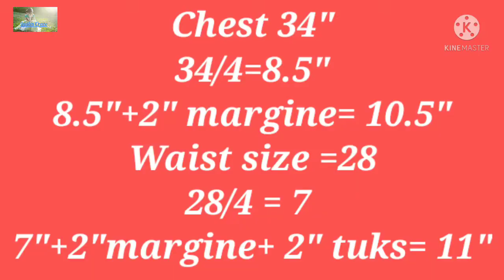बॉक्स प्लेटेड लहंगा चोली पार्ट 2 Box plated lehenga choli cutting and stiching part 2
Hello friends. In this video I uploaded लिए चोली पार्ट 2. Please watch the video part 1 also.link is below.
Plated lehenga choli part 1